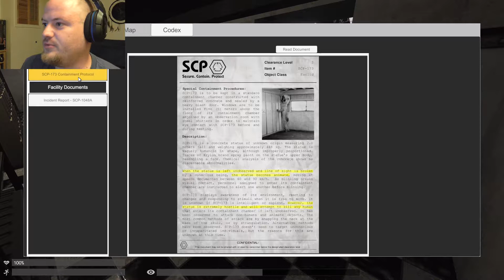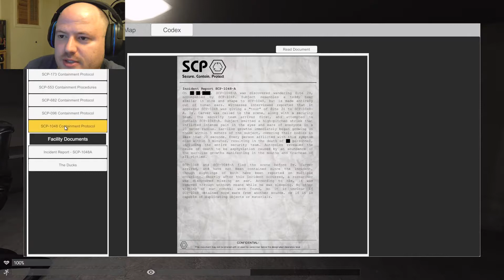GAUNTLET OF HORROR! - SCP Containment Breach Unity Remake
I made the community unhappy with my original SCP video a few years back so this is my way of making things righteous.